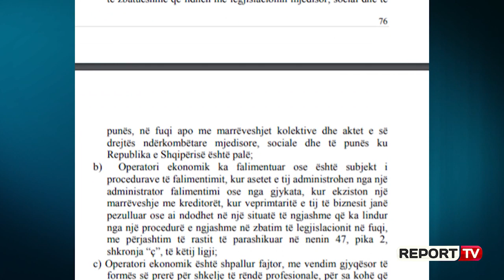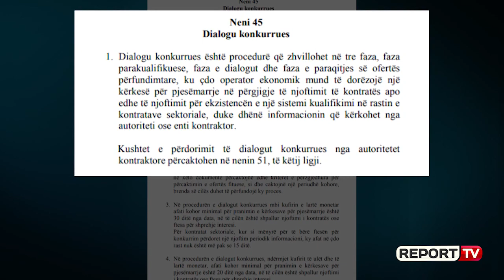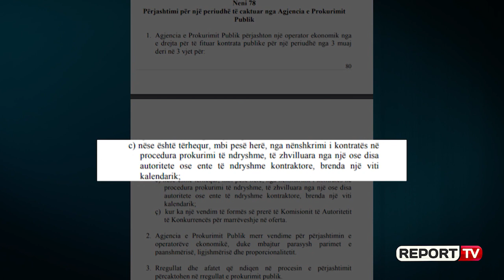Report TV - Ligj i ri për prokurimet publike! Nga 1 janari 'Vetting' kompanive në garë për tendera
TIRANË- Marrja e një tenderi nga operatorët ekonomikë do të vështirësohet nga 1 janari 2021. Për të shmangur kontratat abuzive, prokurimet publike do të kalojnë përmes një kuadri të ri ligjor, i propozuar nga Këshilli i Ministrave pas më shumë se 8 muajve konsultime me të gjitha grupet e interesit.

Procedurat në të cilat do të kalojnë kompanitë që kërkojnë tendra do të jenë në formën e një vettingu të aktivitetit të tyre të mëparshem. Kështu subjektet që kanë abuzuar me një kontratë të mëparshme, janë tërhequr nga nënshkrimi i një kontratat të fituar prej tyre, kanë konflikt interesi, probleme me drejtësinë, të hetuar për korrupsion, janë në proces falimentimi, kur nuk kanë paguar detyrimet tatimore, kur ka shkelje mjedisore, apo ka lidhje me kompani të tjera me qëllim shtrembërimin e konkurrencës nuk do të marrin pjesë në gara tenderuese.

Formulari i vetëdekalrimit do të kalojë në sitë subjektet që do të jenë pjesë e garës për të fituar tenderin. Operatorët ekonomik së bashku me dorëzimin e kërkesës për pjesëmarrëse mund të dorëzojnë formularin e vetëdeklarimit në vend të disa vërtetimeve të lëshuara nga autoritetet publike.

Ndryshe nga ligji aktual në projektligjin e depozituar në Kuvend, është rritur edhe numri i procedurave të konkurrimit. Nga 6 procedura tashmë do të kemi 9 të tilla. Është shtuar procedura Partneritet për inovacion e cila i con kompanitë drejt një gare me disa faza dhe përdoret në ato raste kur autoriteti kontraktor identifikon nevojën për një produkt, shërbim ose punë inovatore, e cila nuk mund të përmbushet duke blerë produktet, shërbimet ose punët që gjenden në treg.